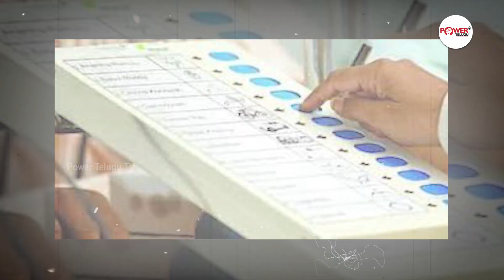Clear Analysis On 5 State Elections 2023 | Modi | KCR | Sonia Gandhi | Rahul Gandhi | BJP |Congress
Watch Here : Clear Analysis On 5 State Elections 2023 | Modi | KCR | Sonia Gandhi | Rahul Gandhi | BJP | Congress

Power Telugu Tv is an official YouTube Channel that will constantly keep you updated with the latest breaking news, trending topics ,exclusive Interviews and other social media viral news exclusively on Power Telugu Tv Channel. Power Telugu Tv   is stepping ahead of other brands on YouTube with its variety of unique content delivering strategies, including interviews in  political backdrop. Power Telugu Tv  is now all set to enlighten and entertain its viewers with exclusives  interviews and  celebrity interviews. Power Telugu Tv  is always at the forefront in providing its users with a variety of content through interview which will be taken by produced by experienced and content-driven.